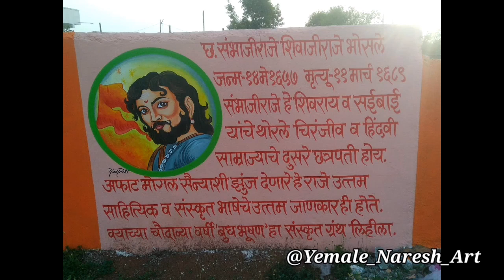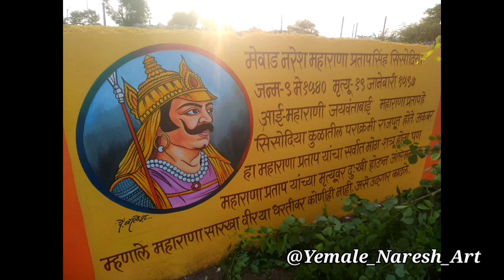School Paniting | wall painting ideas simple | Village School paniting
How to make balwadi school painting || School Paniting || wall painting ideas simple

        "Yemale Naresh Art"

Black a white painting for beginners || beautiful village scenery painting

Modle School Painting Episode | School Scenery Drawing | Govt School wall painting work art👇👇👇👇👇

Your Quise :-
school wall painting
school painting
village school paniting
school wall painting designs
school
painting
school paniting
primary school wall painting
paniting
wall painting
school wall painting ideas
school wall painting drawing
school painting images
school painting drawing
private school painting
govt school wall painting
play school wall painting
school wall painting cartoon
school wall painting pictares
school wall painting tutorial